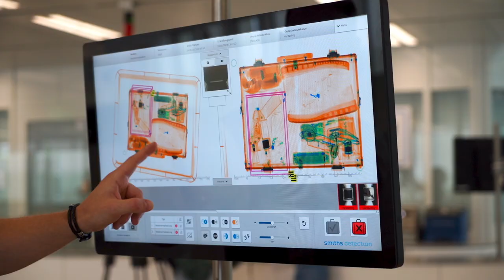Neue Technik für Sicherheitskontrollen am Flughafen München| Bayern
Mehr Sicherheit und Komfort im Flugverkehr: Verkehrsminister Christian Bernreiter eröffnet die neuen Kontrollschleusen zur Sicherheitskontrolle die mit moderner 3D-Technik ausgestattet sind.
Die Passagier- und Gepäckkontrollen am Flughafen München werden noch sicherer, schneller und komfortabler: Rechtzeitig vor dem Beginn der Pfingstferien nimmt der Freistaat Bayern insgesamt fünf neue Computertomographen (CT) in den Terminals 1 und 2 in Betrieb. Diese produzieren Röntgenbilder in hochauflösender und voll drehbarer 3D-Ansicht und werden in Zukunft flächendeckend an bayerischen Verkehrsflughäfen eingesetzt. „Wir haben die Technik umfangreich erprobt und das Ergebnis ist eindeutig: Die Fluggäste schätzen die Anlagen, weil Laptops und Flüssigkeiten nicht mehr aus- und wieder eingepackt werden müssen, was die Kontrolle deutlich schneller macht“, erklärte Bayerns Verkehrsminister Christian Bernreiter, der die Geräte am Flughafen präsentierte. „Außerdem sorgen die CT-Scanner für ein zusätzliches Plus an Sicherheit, da sie Sprengstoff und andere gefährliche Gegenstände lückenlos und automatisiert erkennen können.“ Der Freistaat Bayern investiert deshalb mehr als 45 Millionen Euro, um sämtliche Kontrollstellen am Flughafen München mit der modernen Technik auszustatten. Ein weiterer Vorteil der neuen Kontrollstellen ist, dass mehr Passagiere ihr Gepäck gleichzeitig auf das Band legen können, wodurch sich Wartezeiten verringern. An einer Doppelschleuse können so pro Stunde bis zu 520 Passagiere abgefertigt werden – eine Steigerung von rund 160 Prozent.
Die Fluggäste in Bayern sind die ersten in Deutschland, die in den flächendeckenden Genuss der modernen Kontrolltechnik kommen werden: Neben den seit 2019 im Einsatz befindlichen zwei Pilotanlagen im Terminal 2 gehen am Flughafen München zum Start der Pfingstferien drei weitere Kontrollspuren im Terminal 1 und zwei im Terminal 2 in Betrieb. Bis zum Beginn der Sommerferien 2026 werden in zehn weiteren Bauabschnitten alle weiteren Kontrollstellen ausgerüstet, sodass am Ende bis zu 48 Spuren und 60 CT-Geräte im Einsatz sein sollen. Auch der Flughafen Nürnberg soll in diesem Zeitraum vollständig umgerüstet werden, ein erstes Gerät ist seit Ende Februar im Einsatz. Bayerns dritter Flughafen Memmingen wird die Technologie bei der nächsten baulichen Erweiterung erhalten.